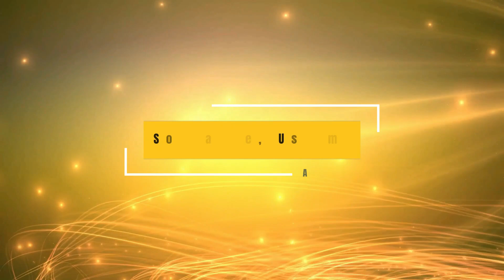Sonda me, Usa me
Sonda- me, Usa-me - Autoria: Aline Barros
Interpretado pelo Ministério de Louvor da Igreja Presbiteriana Central de Uberlândia- 30/05/2023